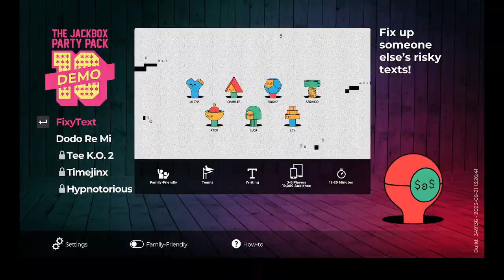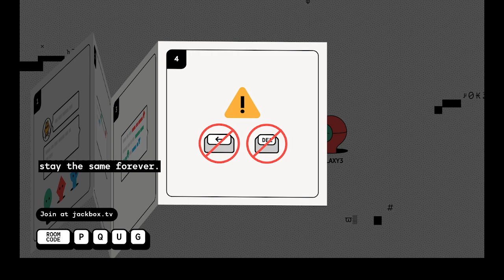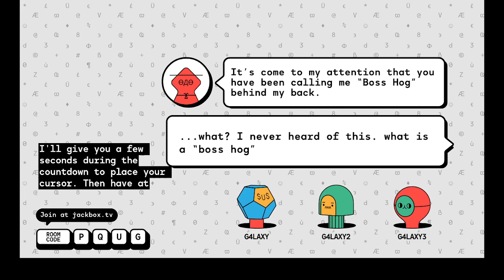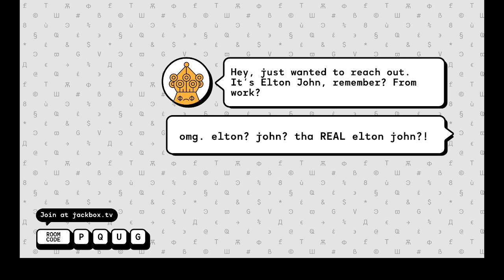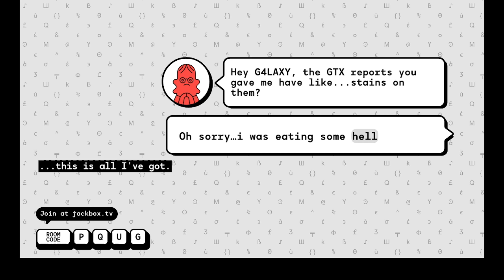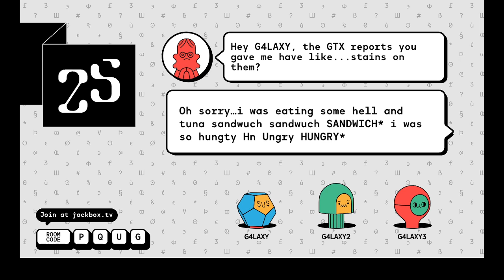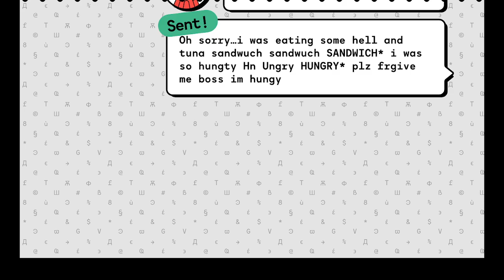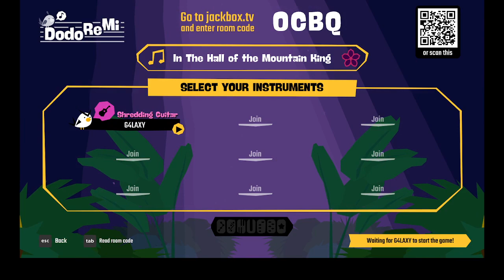The Jackbox Party Pack 10 Demo Experience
---TIMESTAMPS---

0:00 Start
0:15 Fixy Text
13:10 Dodo Re Mi